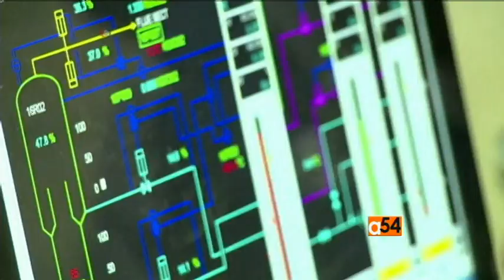Nigeria’s Ogoni Nine Widows File Suit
The widows of four of nine men executed by Nigeria’s military regime in 1995, have filed a civil lawsuit seeking unspecified compensation and an apology from Royal Dutch Shell for alleged complicity in a military crackdown. According to a court in The Hague, the four widows allege that Shell provided support to the military in the crackdown that ultimately led to the executions of the men, known as the Ogoni Nine. VOA’s Esther Githui-Ewart reports.